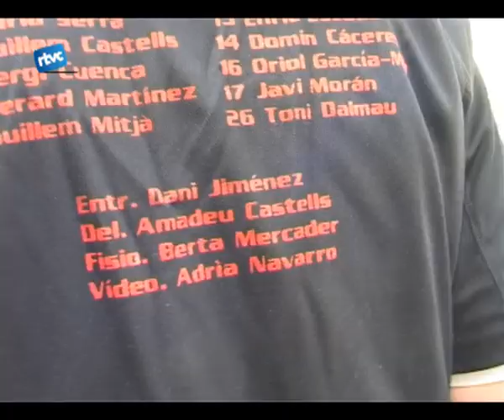El Cardedeu ja és a la lliga catalana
I ara parlem d'esports. La setmana passada el primer d'Handbol Cardedeu s'assegurava matemàticament l'ascens a la lliga catalana. Ahir va jugar l'últim partit de la temporada, un enfrontament amb èxit pels locals.